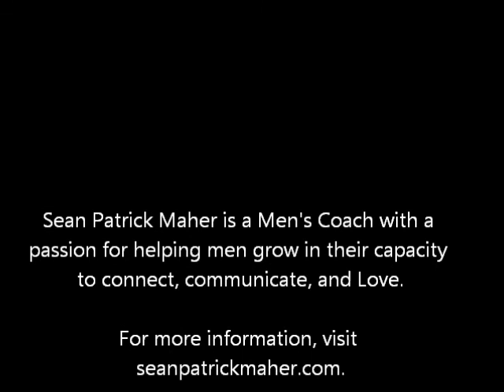Mens Work 03: Challenges faced by Highly Sensitive Men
Rick Belden shares some thoughts with Sean Patrick Maher about challenges faced by Highly Sensitive Men.

For more information on this topic, see Rick's article "I am a Highly Sensitive Man"

Rick Belden is an author, poet, and artist who's been exploring men's issues, masculine psychology, and recovery from abuse for over 25 years. He helps men who are feeling stuck get their lives moving again.

Sean Patrick Maher is a Men's Coach with a passion for helping men grow in their capacity to connect, communicate, and Love. Witnessing the degradation of the masculine, Sean has dedicated himself to working with men in understanding their true selves more fully and reclaiming their power in an authentic and fully integrated way. Sean works with men who are craving more connection by helping them cultivate deeper connections with self and others.

Please note:
There are some intermittent visual glitches in the video, but audio is fine throughout and the content is what matters.